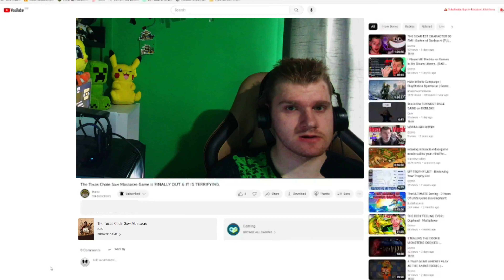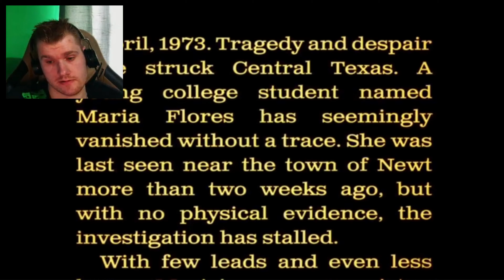The Texas Chain Saw Massacre Game is FINALLY OUT & IT IS TERRIFYING.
Take on the role of one of the notorious Slaughter family, or their victims, in The Texas Chain Saw Massacre, a third-person asymmetrical horror experience based on the ground-breaking and iconic 1974 horror film. Experience the mad and macabre for yourself in The Texas Chain Saw Massacre.